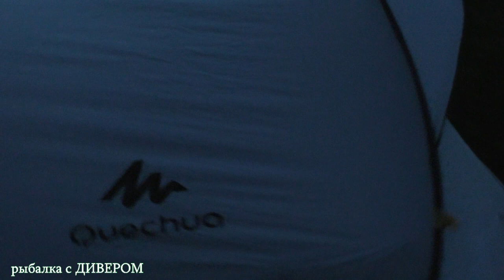" КАРПОВ ПРУД" Ночовка в палатке, юбилей, запуск рыбы, уха, кочёная рыба и ... РЫБАЛКА С ДИВЕРОМ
Мир рыболова, отдых в палатках, РЫБАЛКА С ДИВЕРОМ. Карпов пруд отмечал свой первый юбилей, были подарки, угощения и скидки! Мы там были мёд пили, а рыбу не поймали! В день приезда 15 числа был ураган, сильный дождь, вот я думаю поэтому и не клевало:)))) Ну, а если серьёзно место просто супер, рыба разная в видео всё перечисляли, ну с погодой нам реально не повезло, но всёже кто-то поймал своих пару хвостов, в этот день это было удачно! Поговаривают, есть там дед  БаРаДа, вот он поймал там штук 10 или больше осетрины! Ну, место знает дед! Это Россия детка, платники Подмосковья, форель, карп, щука, окунь, осётр, сом
мой тег
*Коврик STOREN 197х62х7 (в сложенном виде 62х25) вес 2,4кг
брал тут: 41 км МКАД линия В-2 пав 6. (первый)
работают сб-вс с8до14
                  будни с6до14

самое главное забыл, цена на матрасик 4700р, но у них скидки на них -20% получается 3760р, но если вы купите три матрасика, то вам скинут ещё -20% и он Вам обойдётся в ТРЁШКУ!
Всем доволен, без всякой рекламы! Просто огонь и палатка и матрас! Да кстати у них нормальные цены на АКВАТИК (сумки, тубусы) скажите от ДИВЕРА, может лишнюю копейку сэкономите!
* Спальник КАРИНТИЯ, но там где его брал за 5 000р - его уже там нет, кто успел, тот успел! Спальник огонь!!!